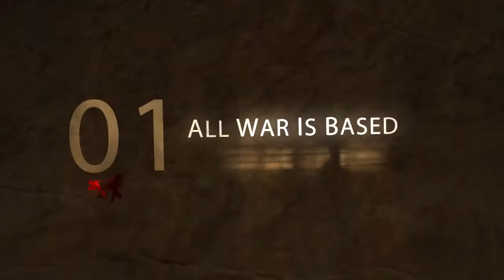2011 New Mexico State vs Fresno St